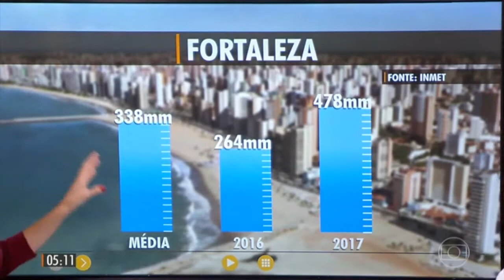Monalisa perrone & Izabella Camargo